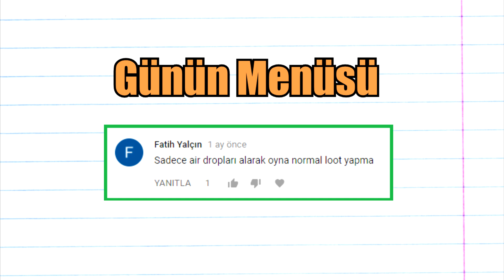PUBG - Yorumları Oyunda Uygula 6 - Sadece Drop #2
PLAYERUNKNOWN'S BATTLEGROUNDS #25

Merhaba arkadaşlar...
PUBG, yorumları oyunda uygula serimizin 6. bölümü ile karşınızdayız. Önceki bölümlerden çok sevilen ve tekrarı sıkça istenen drop görevini bu videomuzda tekrarladık. Görev önerilerinizi yorumlarda bizlere bildirmeyi unutmayın :) İyi seyirler...

Kişisel instagram hesaplarımız :
hiiamosi
hilmi_namli
zsuat_
ultrasosyal__